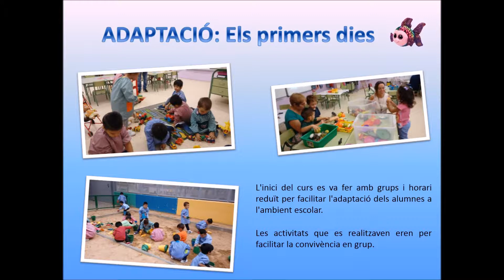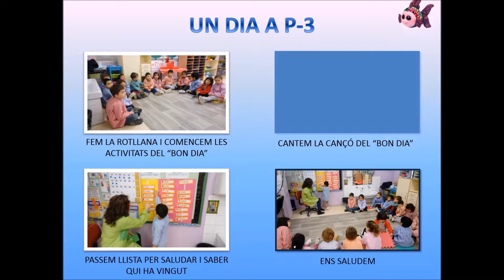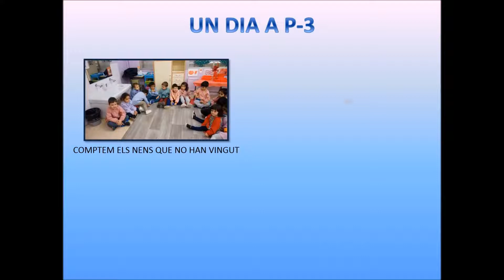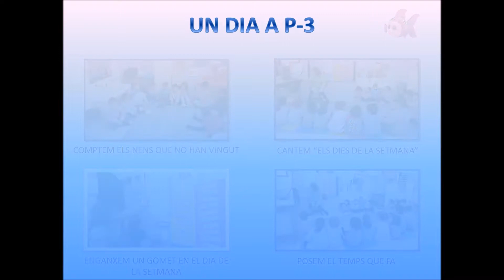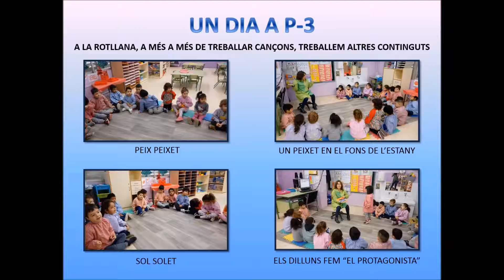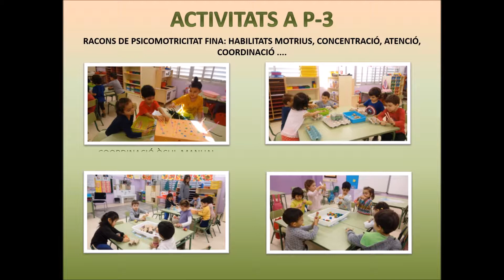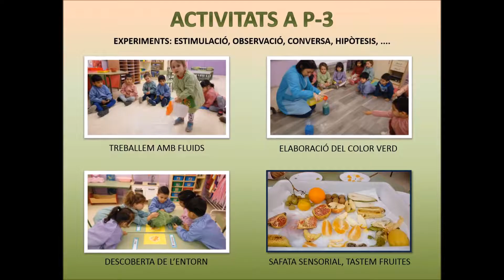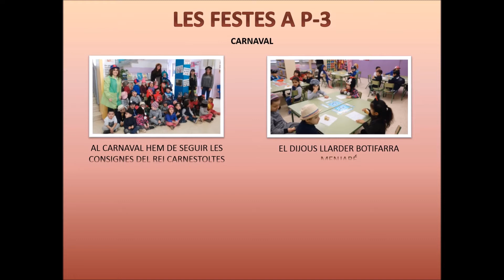P-3A, som la classe dels Peixos i els Pops!!